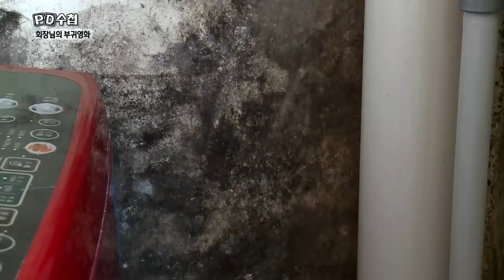부영 하자 퍼레이드 - ①변기의 역류